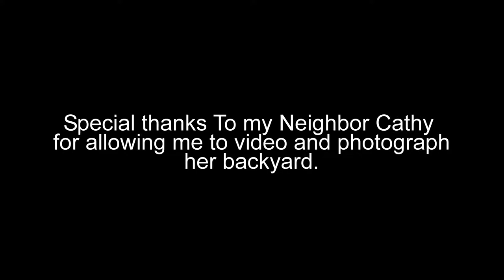Final Metamorphosis By Alan Russell Photography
Nikon P1000 - Edited in Magix Pro Edit Plus 2020